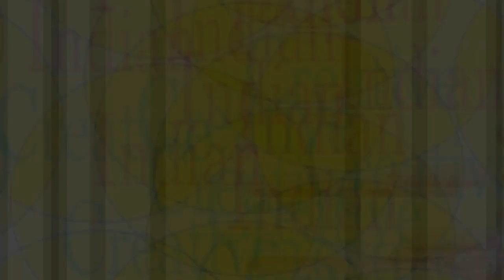Unboxing e bike 48v 750W BLDC Motor Kit / DIY E bike kit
Hi friend today I understand e bike 48v 750w BLDC motor kit in Hindi language
(11999)

                     Enjoy video friend